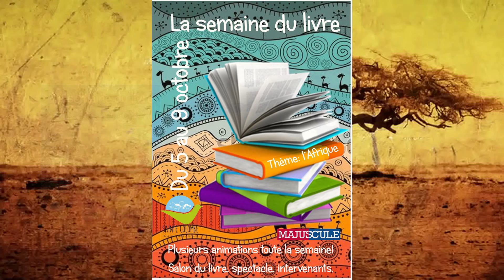La semaine du livre 2020